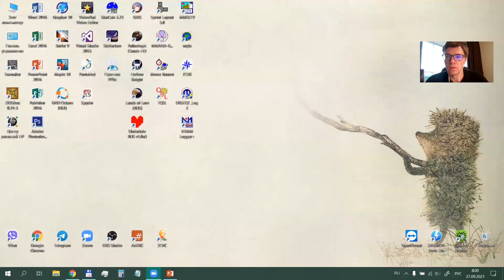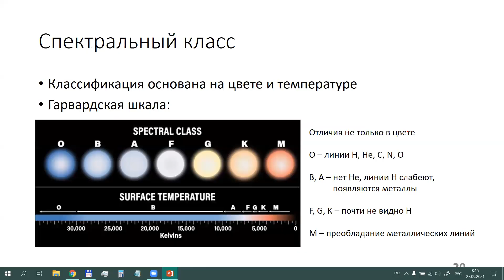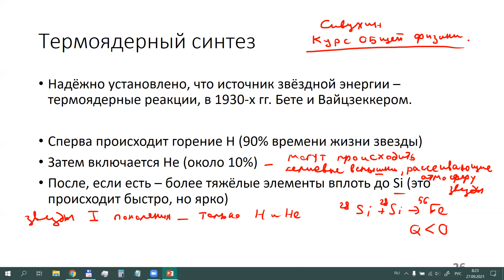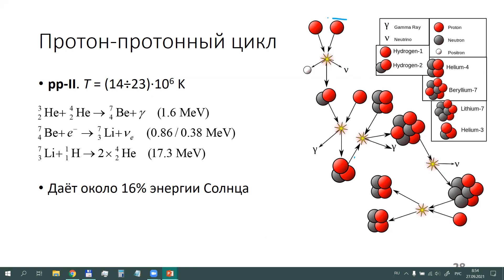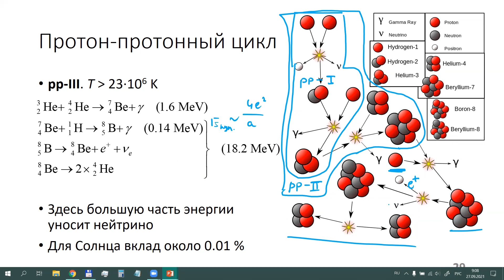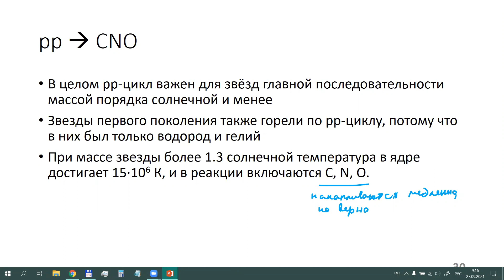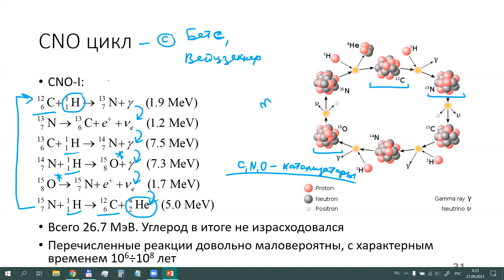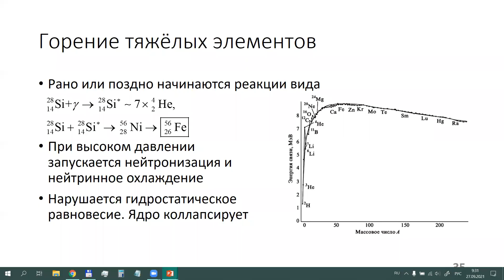Астрофизика. Источники энергии звёзд. 2021-09-27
pp-цикл; CNO-цикл.

Циберкин К.Б., каф.теор.физики ПГНИУ